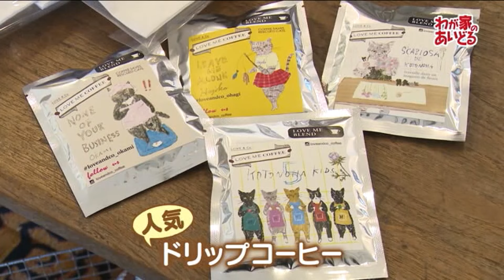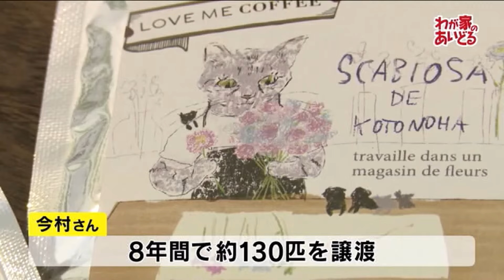“保護猫”が働く会社 8年間で約130匹を飼い主と繋げる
わが家のあいどる「特別編」